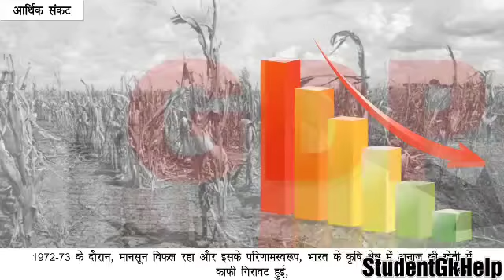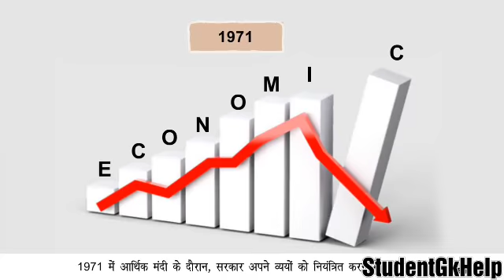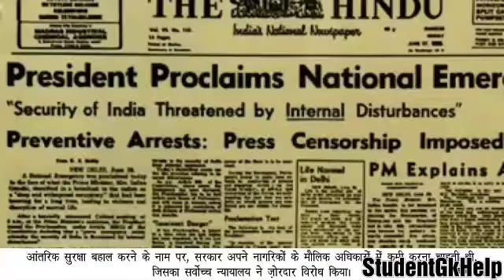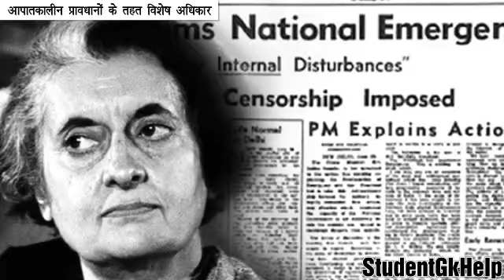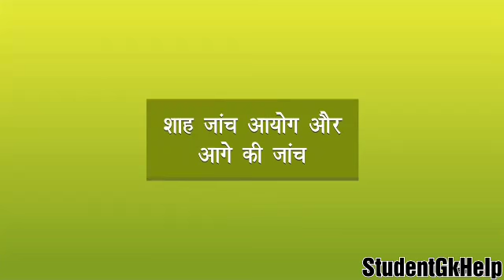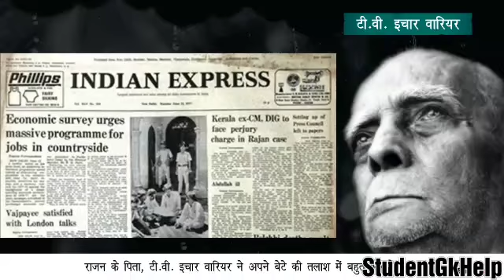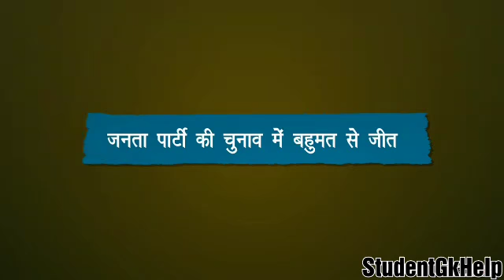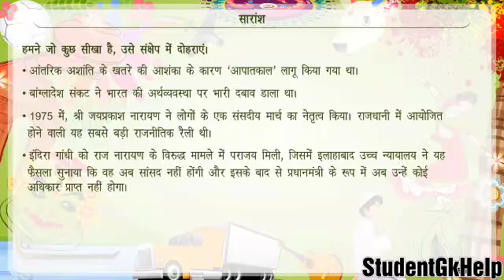Class-12th Art (political science) Ncert Topic-नक्सलवाद